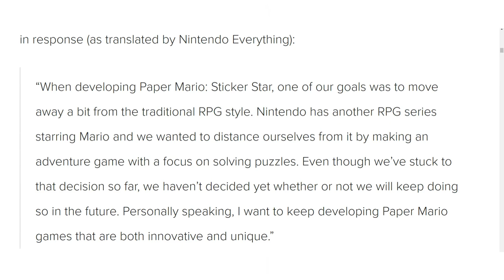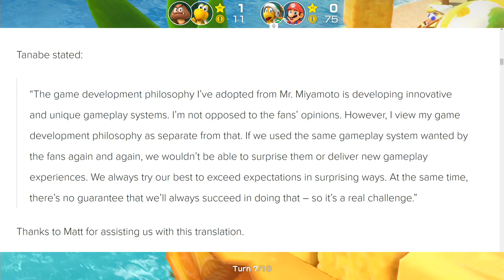Why Paper Mario Changed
Eurogamer Germany interviewed Kensuke Tanabe about Paper Mario.

Gameplay: Super Mario Party and Super Mario Odyssey